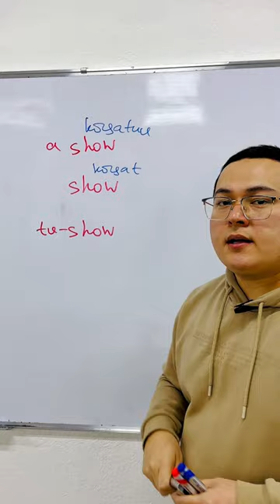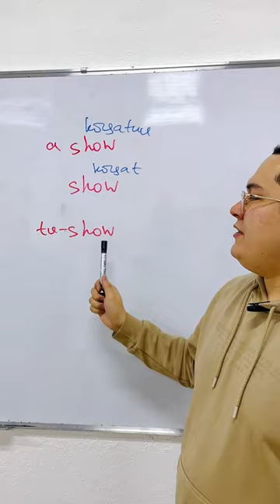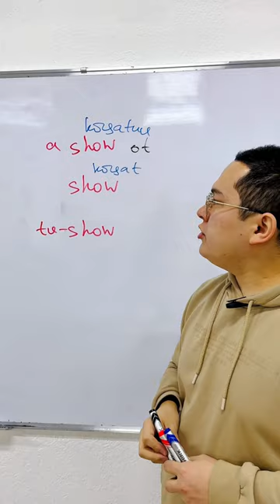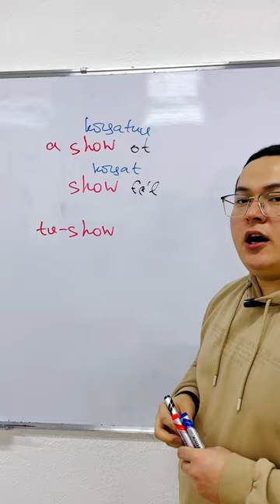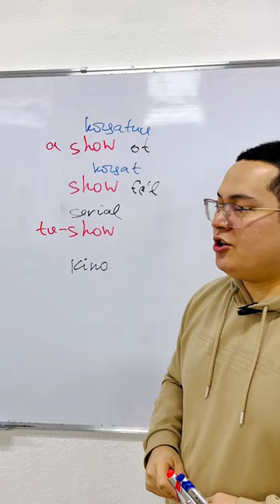Kino, multfik, video nima digani?